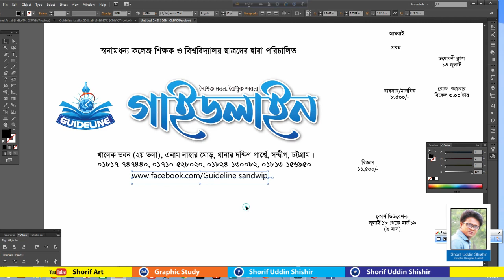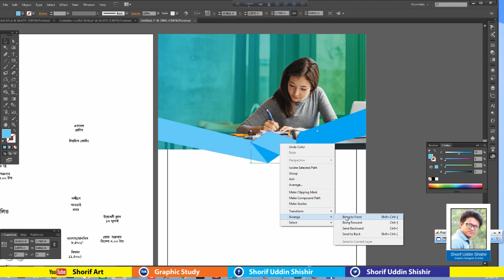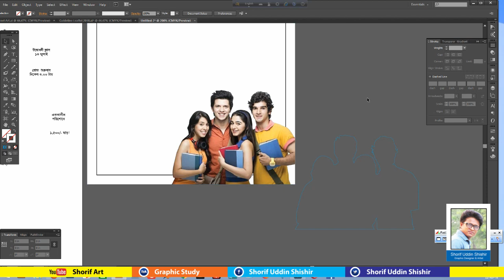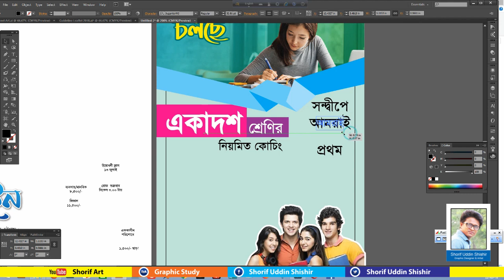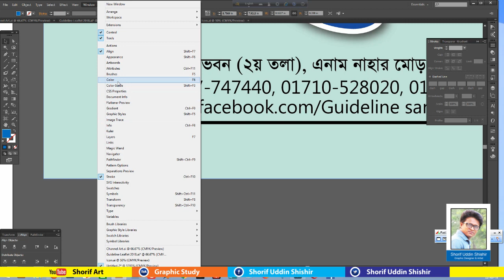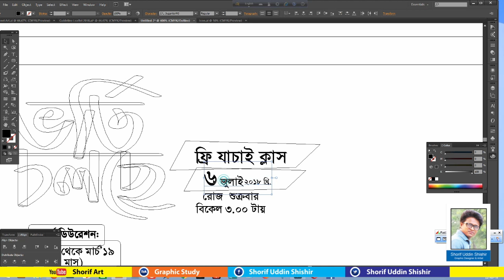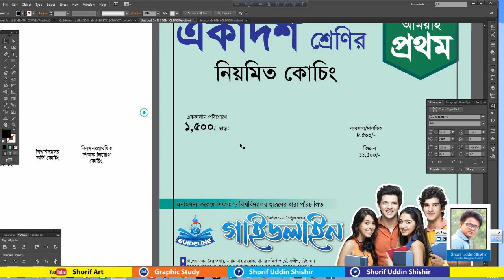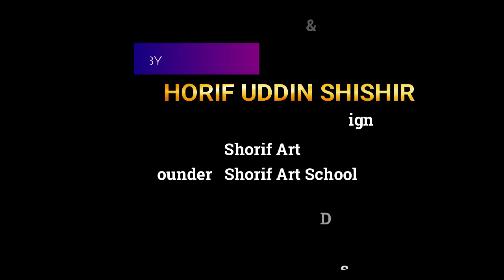Graphic Design Tutorial Lesson 3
I have had experience in commercial art since 2001. And from graphics since 2009, we have gained experience on this. In 2018 I prepared myself as an expert designer and did thousands of design work in past years. Our main objective is to enhance the efficiency of creative generation, seeing our tutorials if we are skilled designers, we are successful. I hope I can teach something good. Inshallah